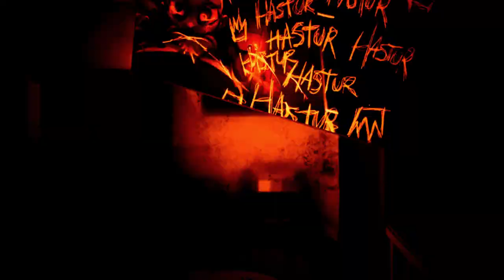Get The Latest On Baby In Yellow And Black Cat!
Robots Help Demon Baby Knock the Door?
I started trying to make some videos of The baby in yellow, and the main content is the latest Black cat. Today, I also discovered some interesting things. The robot Newt is a highly skilled actor who is very dedicated and even helps the demon Baby knock doors together. (Just kidding)
You just need to change the location where Newt exists, and it can make Newt, who assists you in blocking demons, appear as if it is hitting a door, or as if it is colliding with demon Baby, or even, OK.
Cannons are always so powerful, and the same goes for this game. But what would it be like to have dozens of cannons firing Newt or Baby?
I hope this video can bring you surprises and happiness.